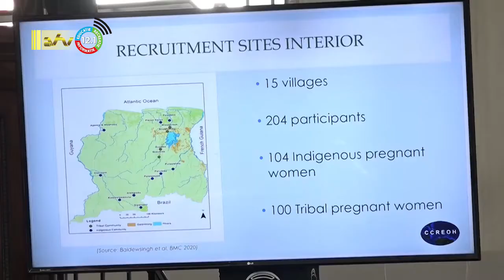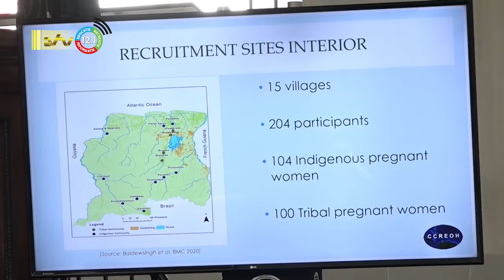18 08 2022 Promotie Gaitree Baldewsingh in Medische Wetenschappen